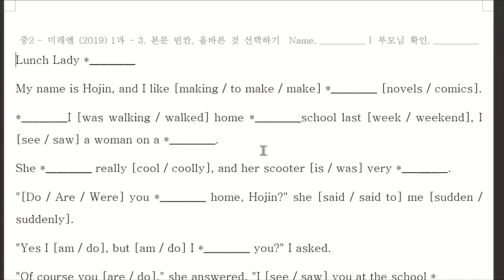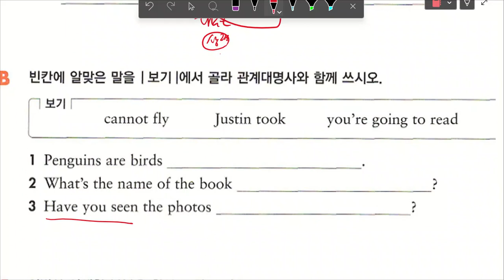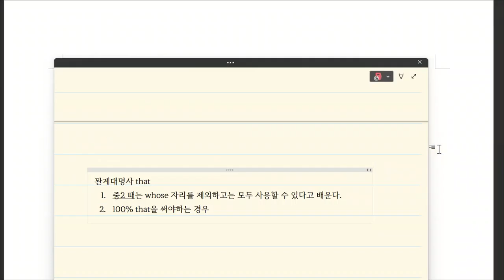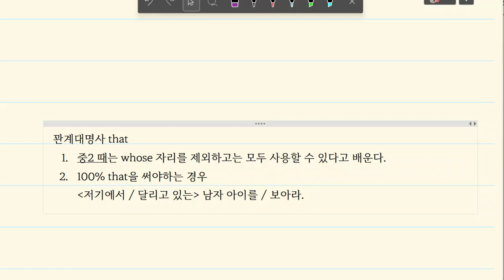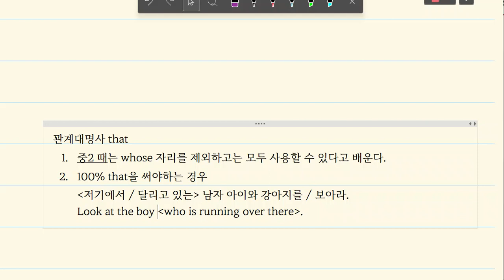중2 20230320 170153 문법 관계사